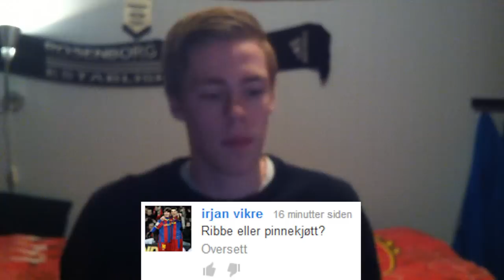MarIver's Julekalender #11 | Q&A